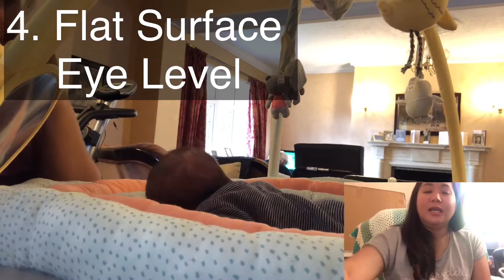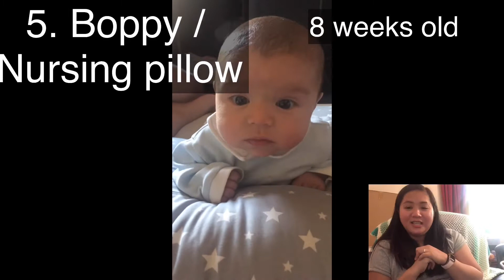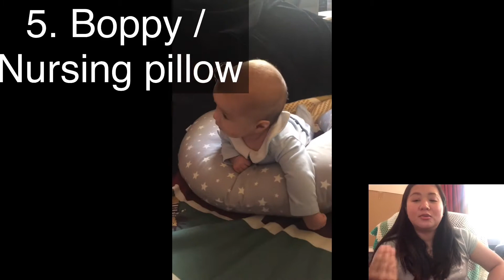Realistic Tummy Time of newborn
Tummy time was not known during my mum’s time. Maybe that’s why there’s plenty of people my age have this positional flat head 😅
I think I’m just lucky because I have a long thick hair and my flat head was not that obvious growing up.

In this video you will know the benefits of tummy time and the realistic vids of my little man’s tummy time session!

I hope you enjoy watching the video guys!=//1000$ YoutubeRevenue/Range(1000$)*(Views)/(1000$)